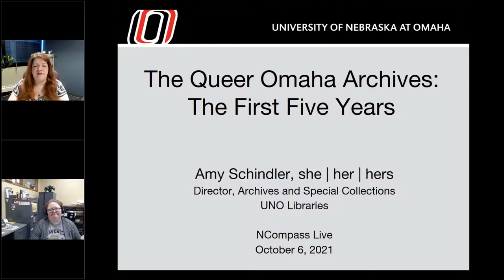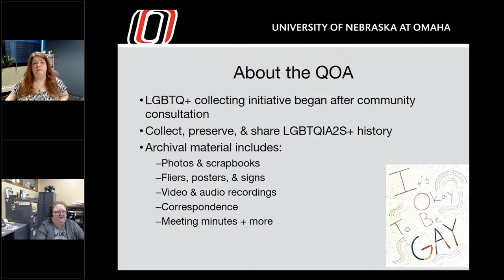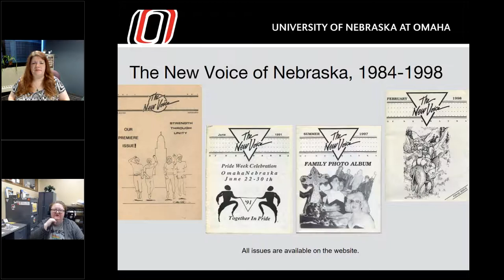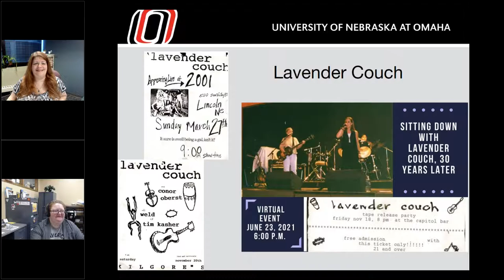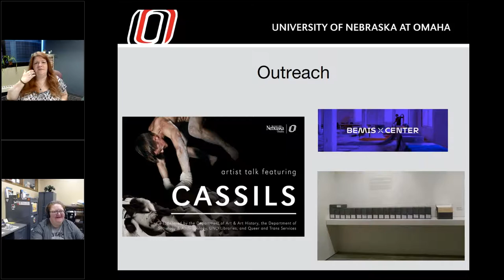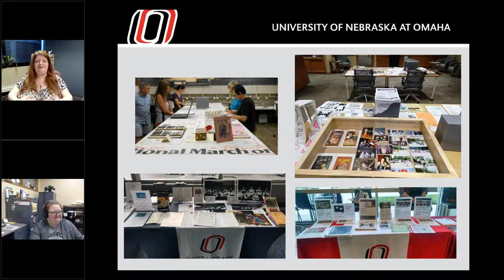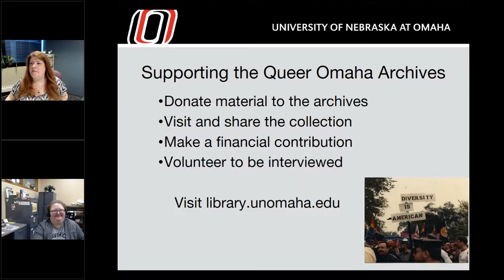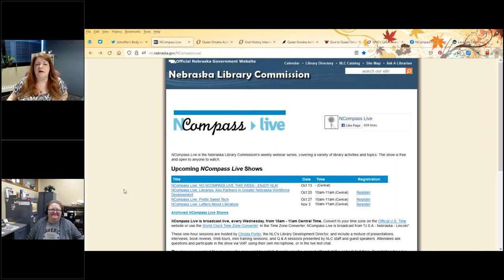NCompass Live: The Queer Omaha Archives - The First 5 Years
Kick-off LGBTQ+ History Month by learning more about Nebraska’s LGBTQ+ history and how archivists and librarians are preserving and sharing the past today. The Queer Omaha Archives in UNO Libraries’ Archives and Special Collections launched in 2016 as the first dedicated LGBTQ+ archival and book collection in Nebraska. In the collecting initiative’s first 5 years it has grown to over 80 cubic feet and 3 GB of personal papers and organizational records, 50 oral history interviews, and 3,000 books. In this session, you will be introduced to some of the archival resources available and the opportunities and challenges of the Queer Omaha Archives has encountered.

Presenter: Amy C. Schindler, Director of Archives & Special Collections, Criss Library, University of Nebraska - Omaha.